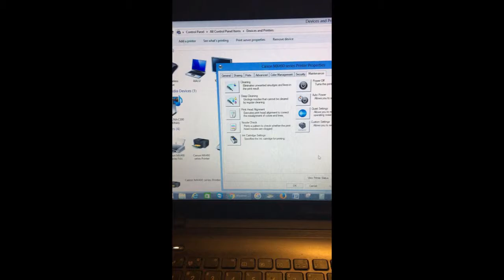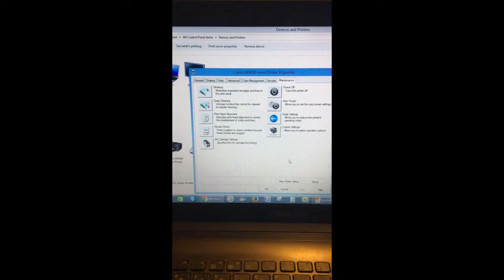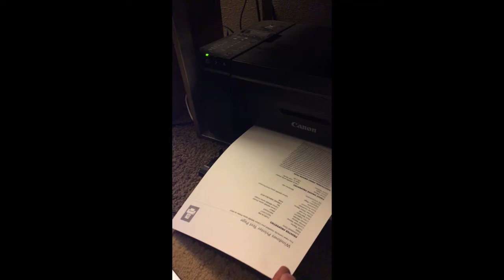Easy way to refill Inkjet Printer Cartridge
Canon ink cartridge refill. Easy way to Refill  Inkjet Printer Cartridge.
Nepali Language on the video voice.